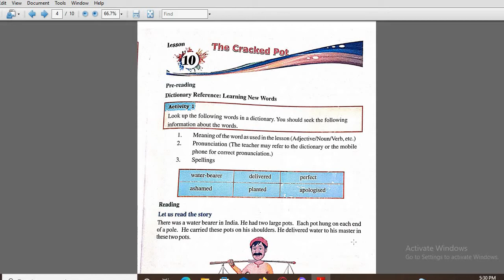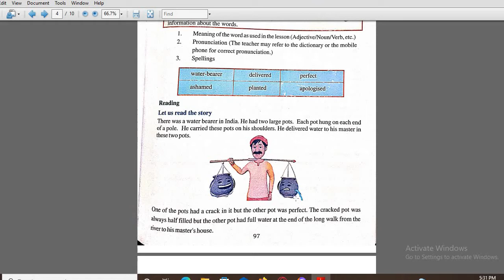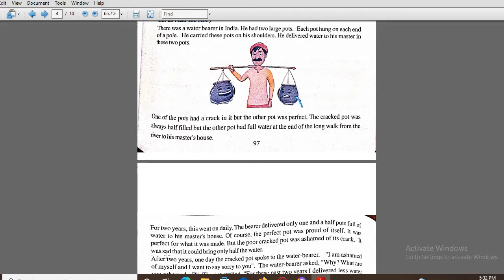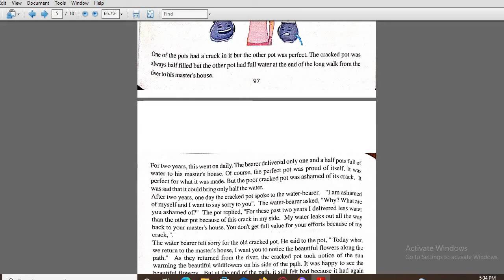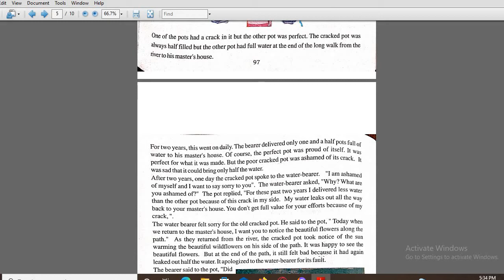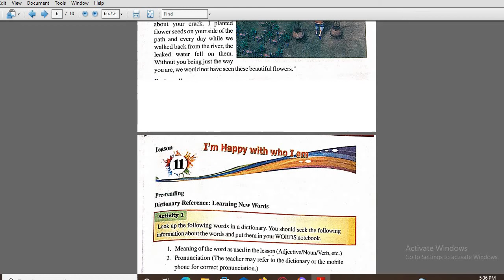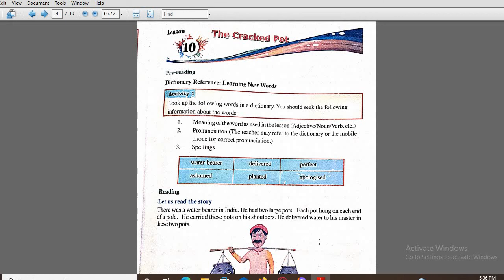Class 6th English PSEB Chapter 10 The Cracked Pot( Explanation in Hindi)